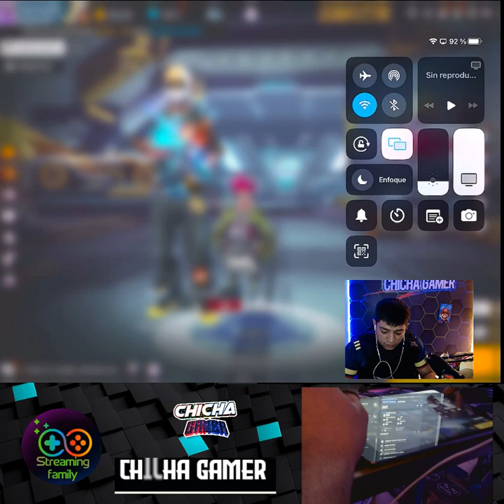SOMOS HACKER hip hop